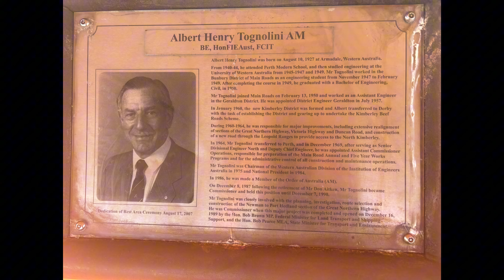Join us as we travel from Port Hedland to Albert. Tognolini Rest Area to Gascoyne River Mid Branch.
Join us as we travel from Port Hedland to Albert Tognolini Rest Area to Gascoyne River Mid Branch Rest Area, taking in the glorious sights and varying colours of the Hamersley Ranges. Sunsets, night skies and breathtaking sunrises.

Enormous road trains of the Pilbara and we even came across a dingo on the side of the road looking for some dregs of the road crews morning smoko.

Livestock wandering through our campsite at the Gascoyne River Mid-Branch camsite for their morning drink in the Gascoyne River.